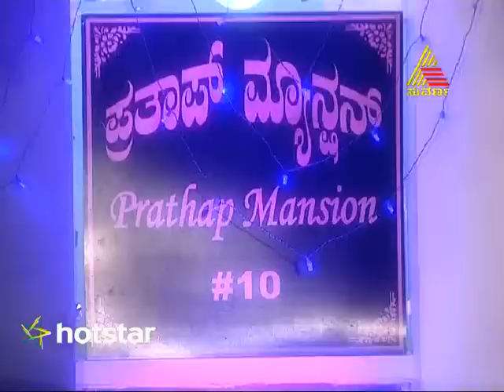Ambari - Episode - 157 - 26.01.15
To watch the full episodes of Ambari on hotstar,

Aryan has accepted Paru as his mother and she wants Paru  to stay with her and not to leave the

house. Prataap is still confused about his feelings for Paru although he is falling for her day by day.